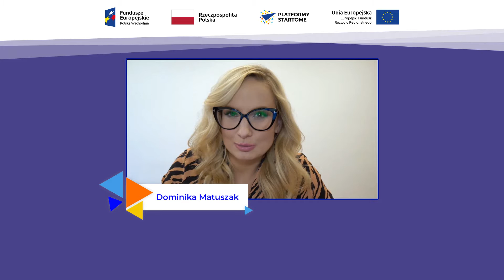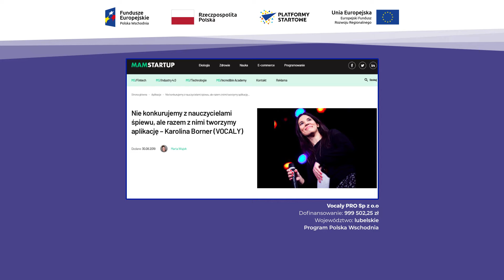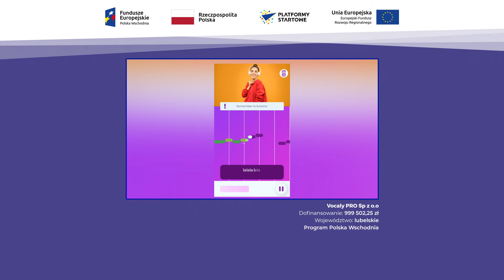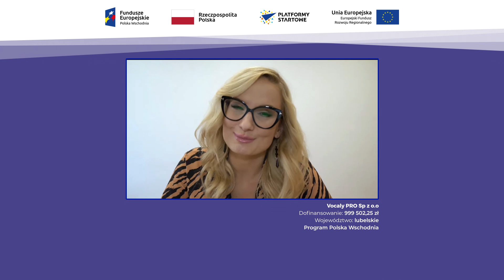Beneficjent: Vocaly PRO Sp. z o.o. Program Polska Wschodnia